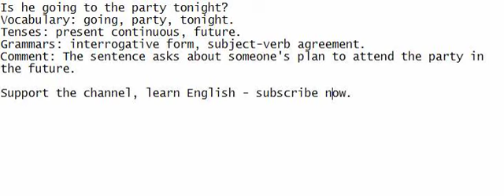Is he going to the party tonight?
Join me in an interactive session of listening, speaking, and understanding the sentence to improve your English.

Vocabulary: going, party, tonight.
Tenses: present continuous, future.
Grammars: interrogative form, subject-verb agreement.
Comment: The sentence asks about someone's plan to attend the party in the future.